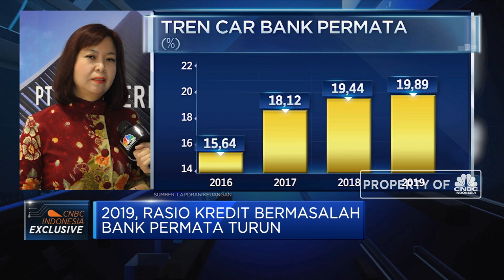Kinerja Positif Bank Permata di 2019, BNLI Raih Laba Bersih Rp 1,5 Triliun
Sepanjang 2019, PT Bank Permata Tbk (BNLI) berhasil membukukan kinerja positif dengan laba bersih mencapai Rp 1,5 triliun hingga penurunan gross NPL rasio menjadi 2,8% dari sebelumnya 4,4%. Direktur Keuangan PT Bank Permata, Lea Setianti Kusumawijaya, menyebutkan keberhasilan BNLI ini ditopang penerapan inisiatif dan bisnis strategi  yang konsisten di segmen ritel hingga SMI.

Lalu seperti apa target pencapaian BNLI di 2020 ini? Selengkapnya saksikan dialog  Syarifah Rahma dengan Direktur Keuangan PT Bank Permata, Lea Setianti Kusumawijaya dalam Closing Bell, CNBC Indonesia (Jum’at, 21/02/2020)